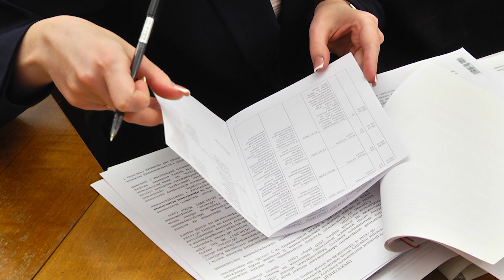У Миколаєві з 10-го червня курсуватиме річковий транспорт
У Миколаєві з 10-го червня курсуватиме річковий транспорт. Про це стало відомо під час засідання виконкому міської ради.